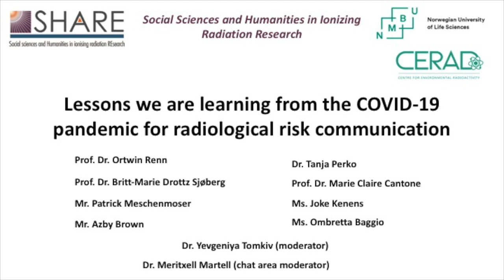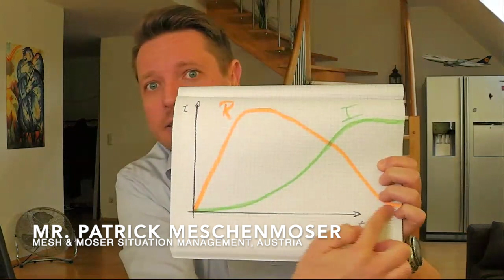SHARE webinar Lessons we are learning from the COVID-19 pandemic for radiological risk communication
Video from the LIVE WEBINAR on Thursday 26th March 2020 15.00 – 16.30 (CET)
Panelists for the webinar were:
Prof. Dr. Ortwin Renn, Institute for Advanced Sustainability Studies, IAAS Postdam, Germany
Prof. Dr. Britt-Marie Drottz Sjøberg, Department of Psychology, University of Science and Technology, Norway
Mr. Patrick Meschenmoser, Mesh & Moser Situation Management, Austria
Mr. Azby Brown, Citizen Scientist Organisation, SAFECAST, Japan
Dr. Tanja Perko, Institute for Environment, Health and Safety, Belgian Nuclear Research Centre, SCK CEN, Belgium

With additional live testimonies from: Prof. Dr. Marie Claire Cantone (University of Milan, Italy), Ms. Ombretta Baggio (International Federation of Red Cross and Red Crescent Societies) and observations on emerging citizen science initiatives from Ms. Joke Kenens (PhD candidate at University Leuven, Belgian Nuclear Research Centre, SCK CEN, Belgium).

Moderator: Dr. Yevgeniya Tomkiv, Norwegian University of Life Sciences (NMBU)
Chat moderator: Dr. Meritxell Martell (Merience)